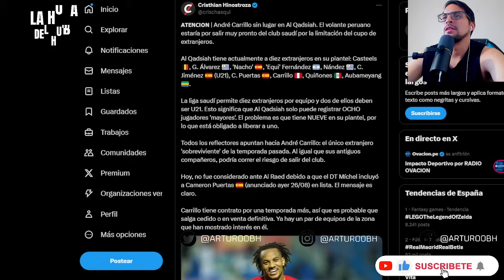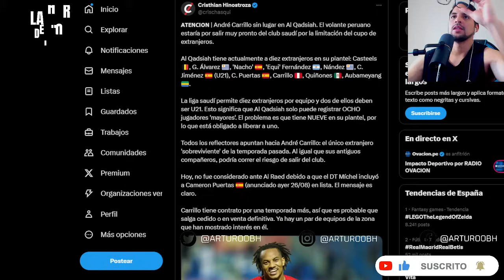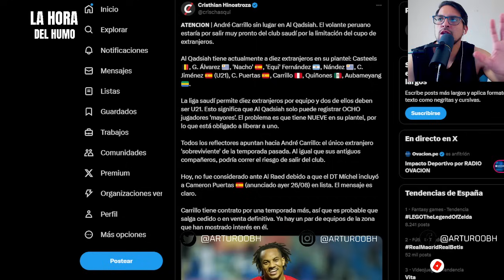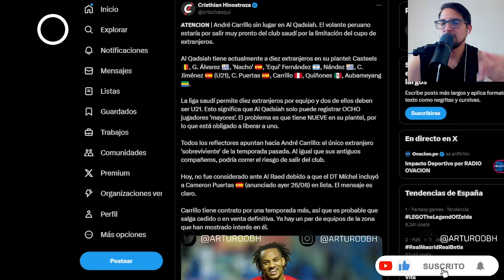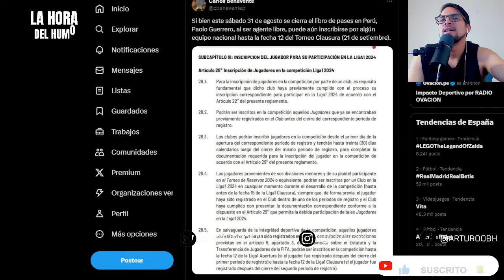¡BOMBA! Alianza Lima PODRÍA SUMAR UN ÚLTIMO REFUERZO proveniente de ARABIA 🐍🐍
-8% código: ABH ✅